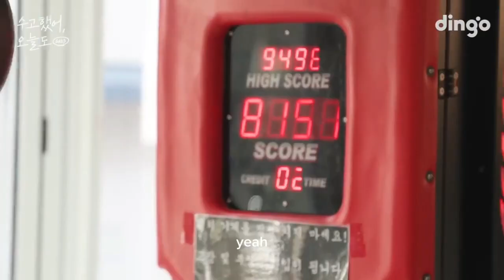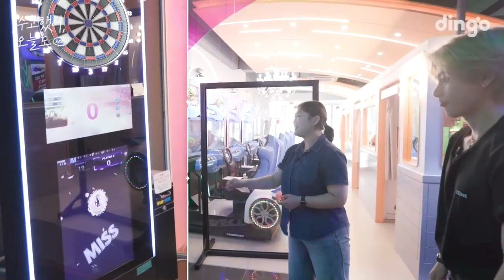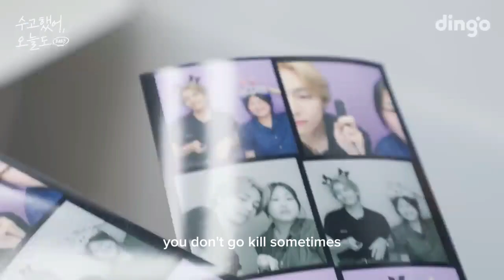how is like to date taehyungie. the girl.🥲🤞What if your favorite celebrity hugged you to thank you?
What V said to the production team on the day of filming,

"Meeting and playing with ARMY was my bucket list"

Taehyung threw off his Shuth V persona and appeared as a friendly teddy bear.

[Taehyung's face is a famous painting, his personality is a fairy tale, his life is a movie] The meaning of these words is all contained in this one video...

ARMYs all over the world,, it's a loss if you don't see it. It's real,, look at it.. actually I am happy for the girl.. I hope next one is me.. btw don't mind me🥺🤞,,, aahh taehyungie you're just mine wait just when am gonna be with you ..btw I know anyone really read description but if you read you are legend broo..ARMYs salan haeyooooooooooooo